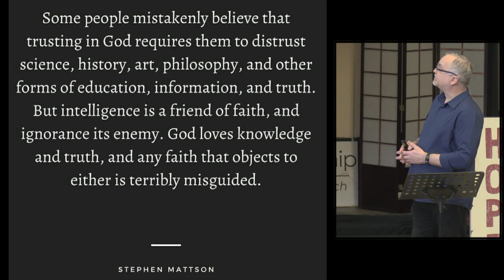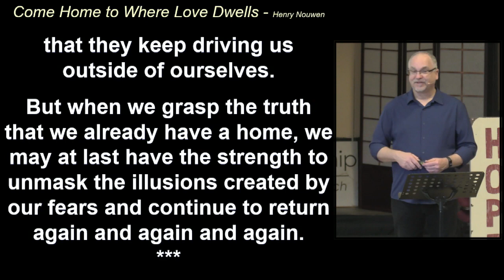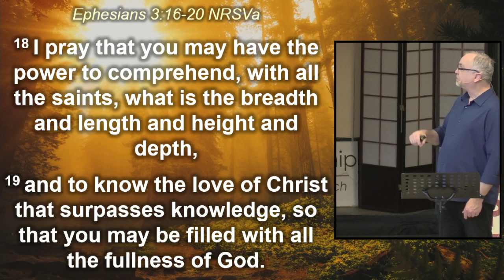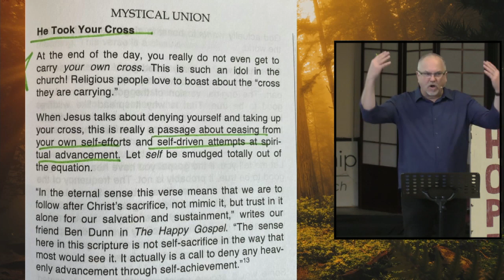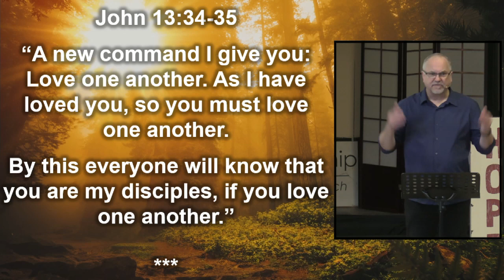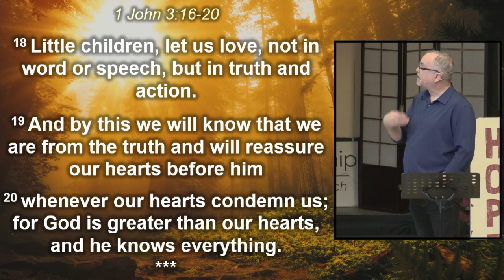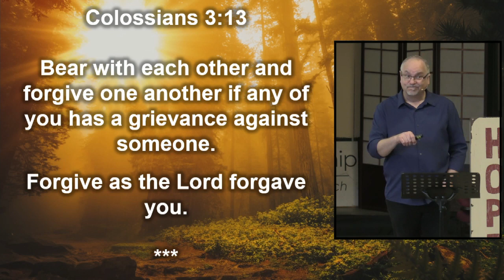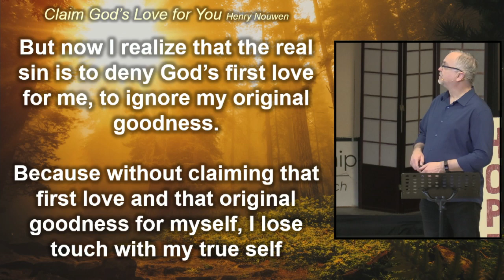The Road Beyond Easter – Living Loved Part 4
(**edited from livestream - ‘message only’)

The Message Jesus shared impacted the lives of the disciples after the ascension.  It impacted how they lived, how they loved, and it changed their minds in how they thought.  It was the coming of the Holy Spirit that really fueled the power to express these changes from the inside out.  The good, the bad, the ugly, all of it was on display as they continued to learn and grow. What can we learn from their stories?